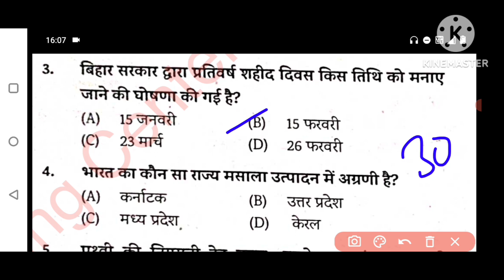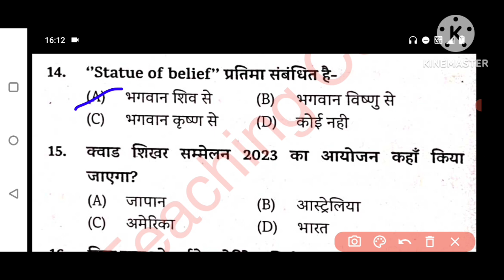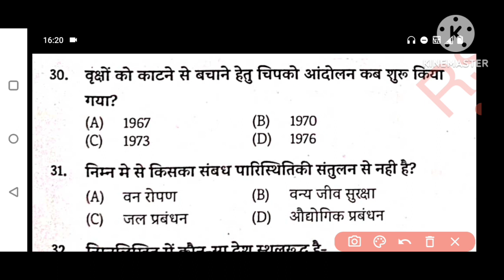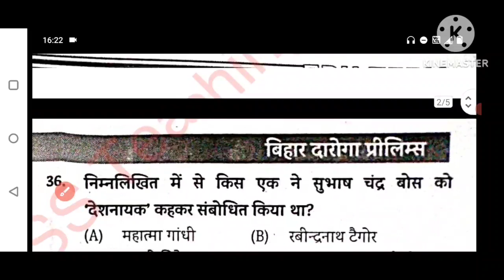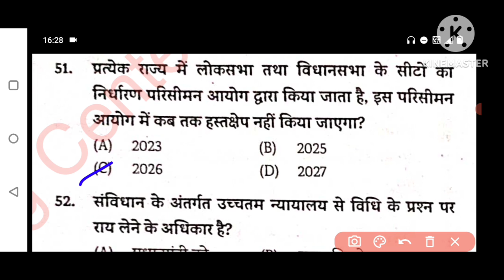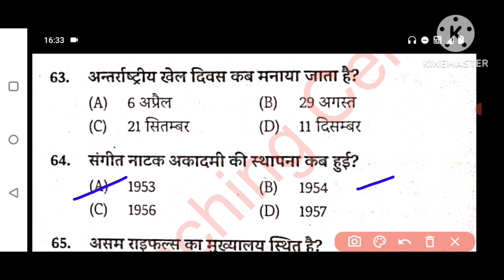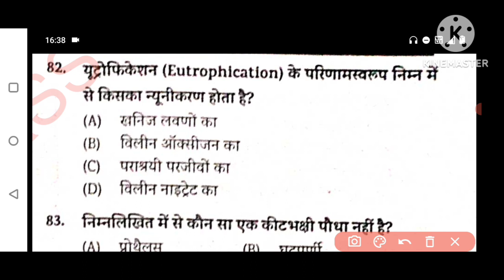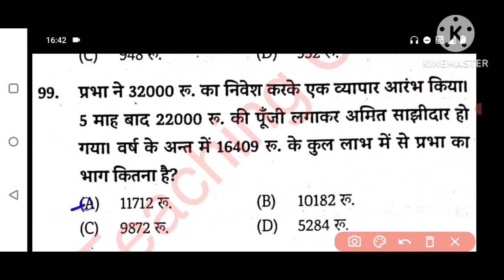Bihar daroga set practice Edu teria new Book vol-1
Bihar daroga set practice Edu teria new Book vol-1 bihar daroga set practice